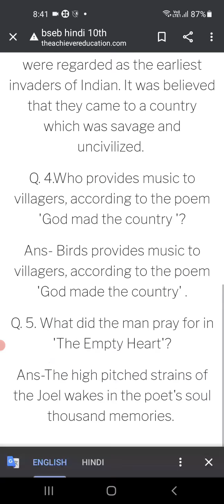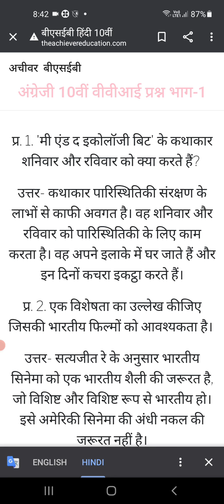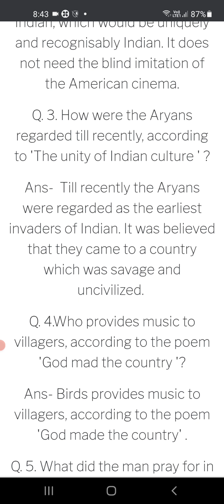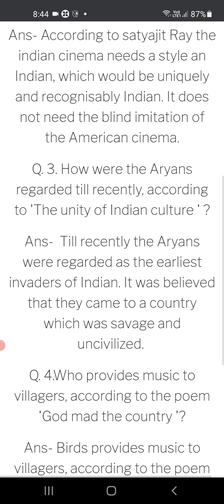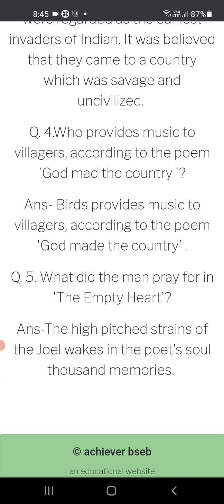1. English 10th VVI Questions |Bihar_Board 2021-22 |Class-10th English | Top 5 Questions ka Sets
1. English 10th VVI Questions |Bihar_Board 2021-22 |Class-10th English | Top 5 Questions ka Sets @AC

english class 10th chapter 1 question answer
english class 10th most important questions for 2021 exam
english class 10th dust of snow
english class 10th the thief story

english class 10th chapter 1st
english class 10th chapter 1 a letter to god
english class 10th chapter 1 ncert
english class 10th chapter 1 summary
english class 10th chapter 10
english class 10th chapter 1 in hindi
english class 10th chapter 1 notes

10th class english chapter 1 question answer odia
10th class english grammar chapter 1 question answer
10th class science chapter 1 question answer in english medium
10th class english chapter 1 question answers all things bright and beautiful
10th class english chapter 1 question answers in malayalam
bihar board class 10th english chapter 1 question answer
class 10th english chapter 1 a triumph of surgery question answer
10th class english chapter 1 question answer a hero

me and the ecology bit in hindi
indian civilization and culture mahatma gandhi
viedo viral kise kre
team prediction dream11 today
achiever education
verb english grammar
coulomb's law

class 10th english chapter 1 in hindi
class 10th english chapter 1 question answer
class 10th english 1st chapter
class 10th english chapter 4
class 10th english chapter 1 footprints without feet

class 10th english bihar board chapter 1
class 10 english syllabus bihar board
class 10 english book bihar board
class 10th english chapter 2 bihar board
10th class english book bihar board
class 10th english chapter 4 bihar board

class 10th bihar board english chapter 2
class 10th bihar board english chapter 4
class 10 bihar board english chapter 3
class 10 english chapter 1 bihar board objective question
class 10 english chapter 2 bihar board objective question
class 10 english chapter 1 bihar board word meaning

Top 5 questions Bihar board English
English Top 5 questions
Class-10th BiharBoard English
English BiharBoard

Best Youtube channel for BiharBoard
Best Website For BiharBoard.
Best App For BiharBoard
Achiever Education is Bihar's No.1 Study Channel for BiharBoard.
Achiever Education is Bihar's Biggest digital learning platform.
Achiever Education Best For BiharBoard.
@Abhishek Raj
Abhishek Singh

class 10th english pseb
class 10 english pseb
class 10 bseb english chapter 1
class 10 english grammar pseb
class 10th english chapter 1 bseb
class 10 english chapter 2 bseb
bseb class 10th english chapter 2
bseb class 10th english book

class 10 cbse english chapter 1
class 10 cbse english chapter 1 a letter to god in hindi
class 10 cbse english chapter 1 a letter to god in malayalam
class 10 cbse english chapter 1 a letter to god in tamil
class 10 cbse english chapter 1 a letter to god
class 10 cbse english chapter 1 poem
class 10 cbse english chapter 1 question answer
class 10 cbse english chapter 1 a letter to god vedantu
class 10 cbse english chapter 11

10th class english book bihar board